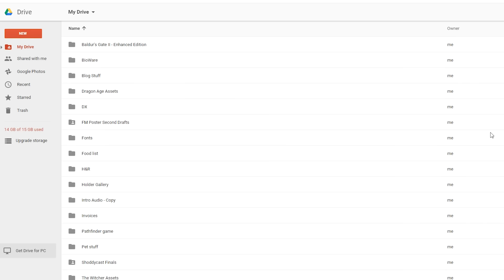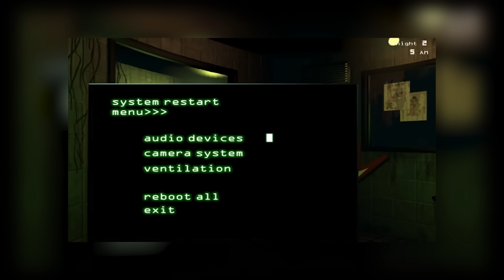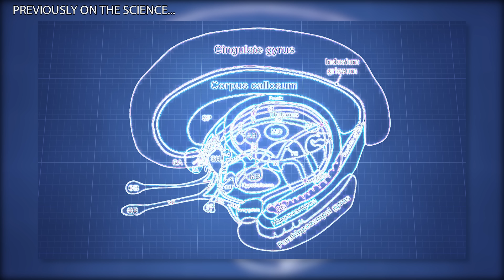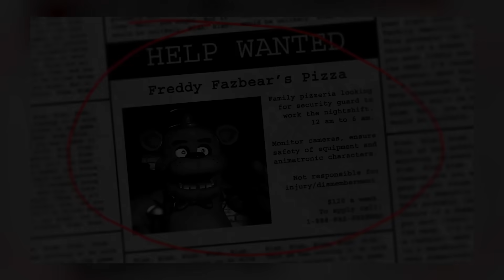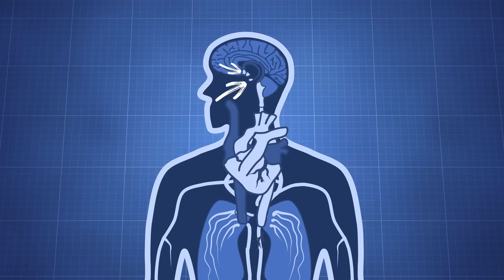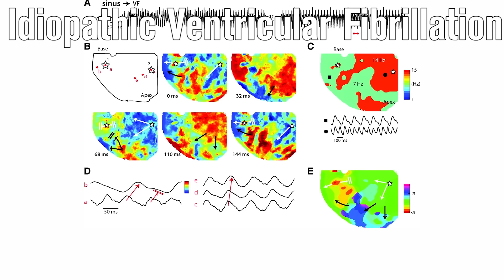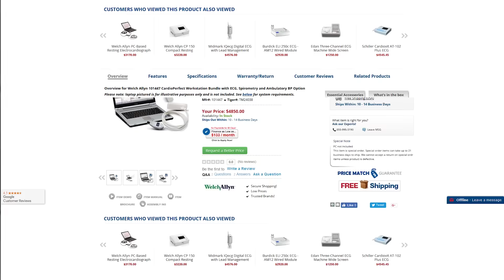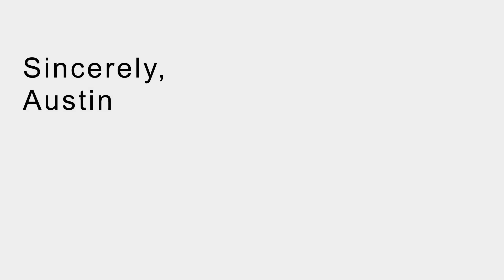Can FNAF Kill You IRL? | The SCIENCE!...of Five Nights at Freddy's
The Power of DOOMFIST’s FIST!
GT: We SOLVED the ZELDA Timeline!

Scott Cawthon and the FNAF franchise have perfected jumpscares –to the point where I will hide behind furniture in fear! This begs the question: How much can fear affect us? Could Freddy and Chica literally scare You to death?! Don’t worry, we have the answer. In this episode, Austin finds out if FNAF can give You a Heart Attack!

Game Theories:
What We Missed in FNAF!
Super Mario Maker BENDS REALITY!
The TRUTH Behind Fire Pokemon!
Who is WD GASTER? | Undertale
The World's Most Dangerous Game!

What is YOUR SOUL Worth? | Undertale
DO NOT ENTER! | The SCIENCE
The Rhythms of DARK SOULS!